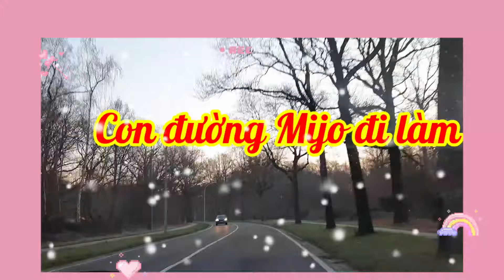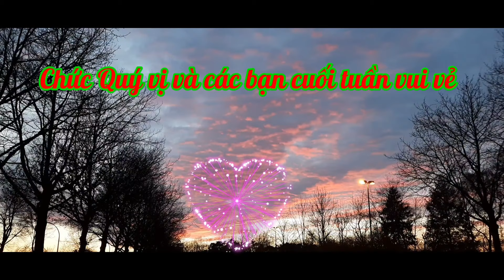Con đường đi làm cuối tuần ở châu âu ## Mijo 2022